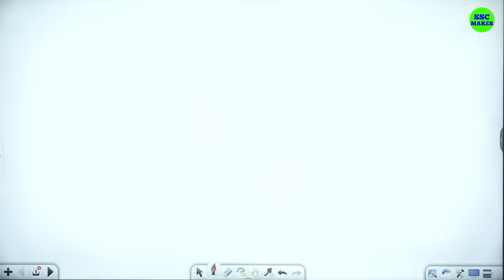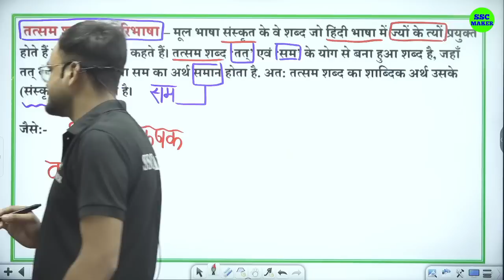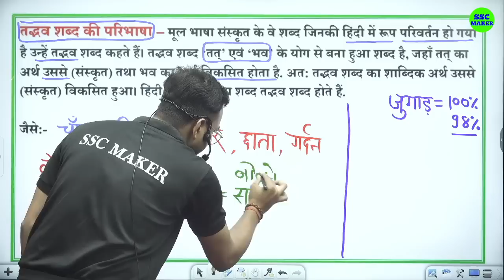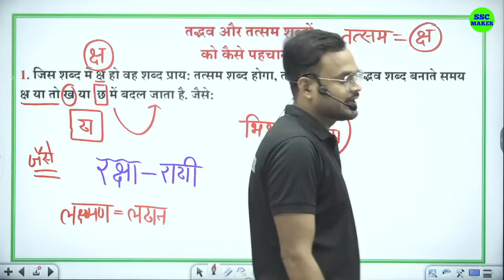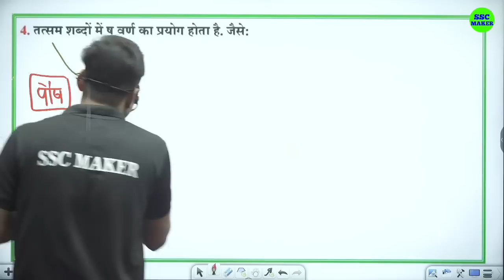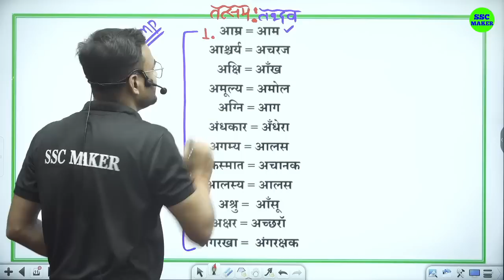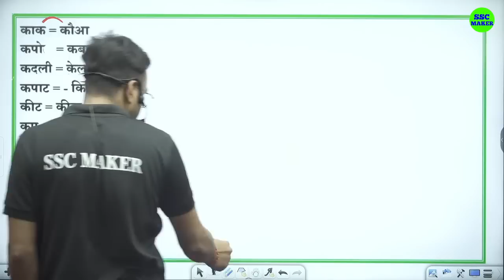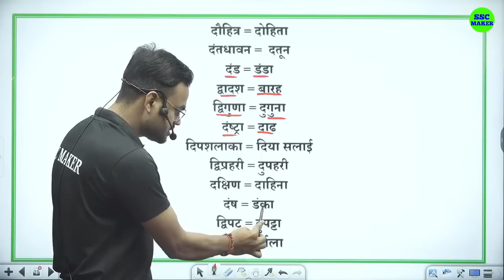Bihar Police 2023 || Bihar Police Hindi Class #14 || Hindi For UPSSSC VDO, UP POLICE, CRPF etc.